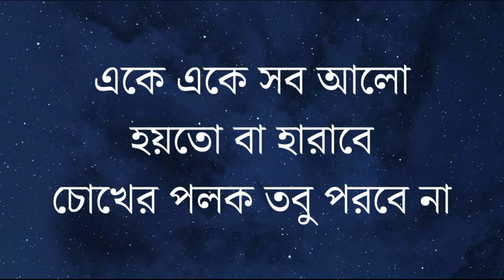Akasher Shob Tara Jhore Jabe (With lyrics) by Tapan Chowdhury l আকাশের সব তারা ঝরে যাবে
জন্ম - জন্মান্তরের প্রেম বুঝি এমনই  হয় । গানটি যতোবার শুনি , নিজেকে বড়ো ক্ষুদ্র মনে হয় । শ্রদ্ধা জানাই , যিনি এমন গভীরতায় ভালোবাসতে  জানেন এবং সেইসাথে তাঁকেও যাঁকে এমনভাবে ভালোবাসা যায় ।

চমৎকার ! গানের কথা , সুর ও গায়কী অতুলনীয় ! সবার প্রতি শ্রদ্ধা , ভালোবাসা ।।

মাহ্জেবীন আহমেদ

মূলশিল্পী : তপন চৌধুরী
গীতিকার : মোহাম্মদ রফিক-উজ্-জামান
সুরকার  : আলাউদ্দিন আলী

 গানের কথা :

আকাশের সব তারা ঝরে যাবে
আমার চোখের তারা ঝরবে না
তোমাকে দেখার সাধ মরবে না গো
তোমাকে দেখার সাধ মরবে না।

একটি জনম নয় হাজারো জনম
তোমাকে দেখি যদি সেও বড় কম গো
সেও বড় কম
তোমাকে দেখি যদি সেও বড় কম
একে একে সব পাওয়া হয়তোবা ফুরাবে
আমার এ মন তবু ভরবে না

মরন যতই হোক অথৈ আধার
পারবে না ঢেকে দিতে এই অভিসার গো
এই অভিসার
এই অভিসার
একে একে সব আলো হয়তোবা হারাবে
চোখের পলক তবু পরবে না
তোমাকে দেখার সাধ মরনে না গো